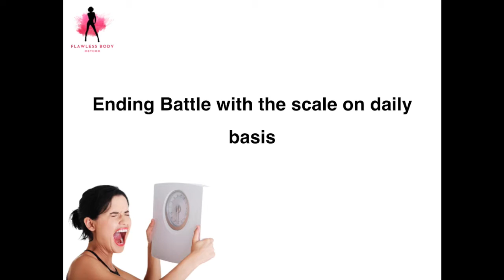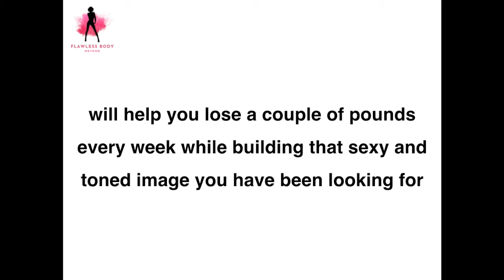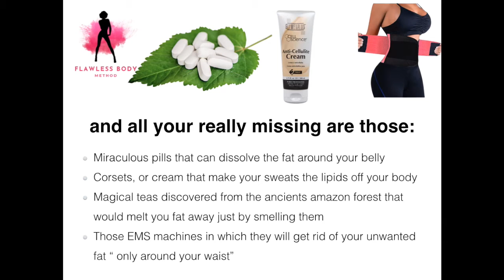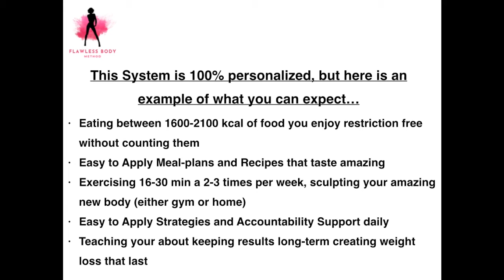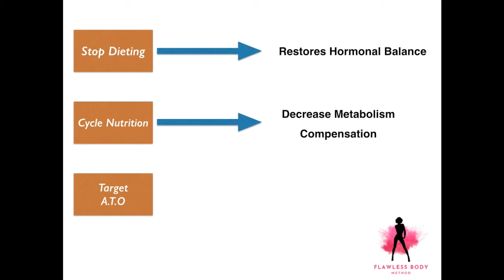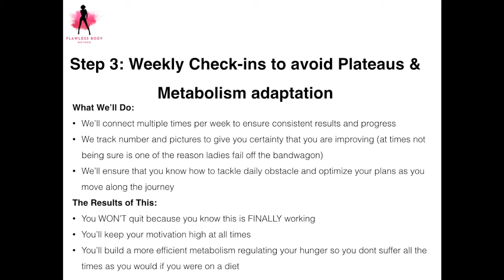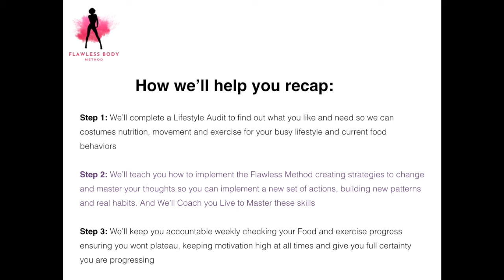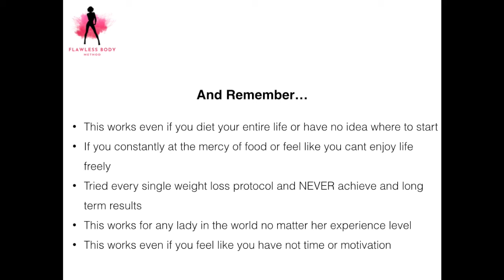.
The Weight loss industry is going to hate me for saying this.
but 99% of the solution you see out there will not work for stubborn belly fat
why
Because Spot reduction in the real sense doesn't exist for weight loss. You're being told that because most coaches don't really know what the hell they're doing.
and no:

No organic Apple cider Vinegar drink or detox that will give you magically melt of your belly if love handles

or Ancient Japanese Discovery Dissolves 54 LBS Of Fat (Drink Daily Before 10am)

and No machines, corsets, or fat freeze will do the work you must do to get the flat stomach you want

yet, there is a very specific and easy to apply formula I created that
helped 473 Busy & Stresses Ladies lose up to 20kg (44lbs), Trimming 5"(12, 7cm) their belly regulating their hormones in 90 days while eating foods they enjoy & aggressive cardio

Being able to see that flat and lean body you can be proud of in the mirror comes down to a couple of specific things the Flawless method is created upon

Phase 1 Get clean on the correct facts and set realistic goals so you can easily see your progress and keep motivation high

Phase 2 Stabilisinhg your hormones to control biofeedback and create consistency and sustainability, control mood, sleep, cravings, and hunger

Phase 3 Metabolic weight loss, in which you are able to lose a huge amount of weight eating tasty and filling food that makes you feel like you're never dieting

Phase 4 Sculpting your Flawless Body- Focusing on modeling your body with short and intense exercise and the right movement keepings stress at its minimum

Phase 5 Weight Loss that last- Incorporating patterns, habits and routines in your busy lifestyle shifting your inner identity so you no longer fall off the bandwagon

Click here to Schedule a FREE Brainstorming call

Coach Jerry

That is enough to kickstart your results